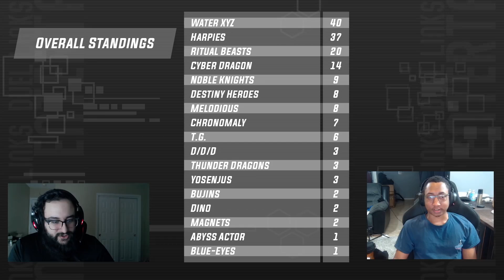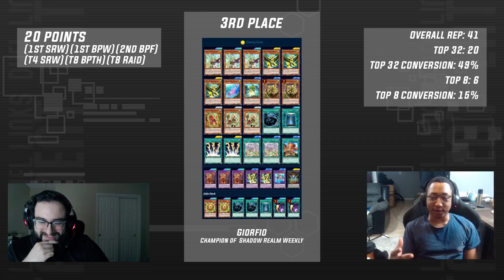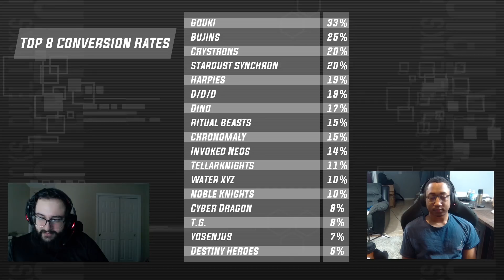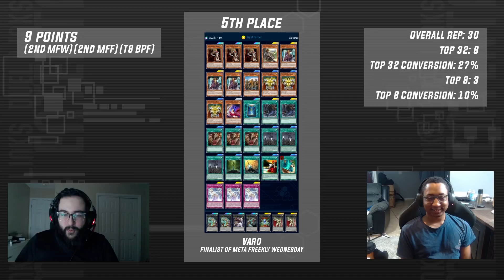Top 5 Decks of the Week - DLE Power Rankings! A Chaotic Meta Game.